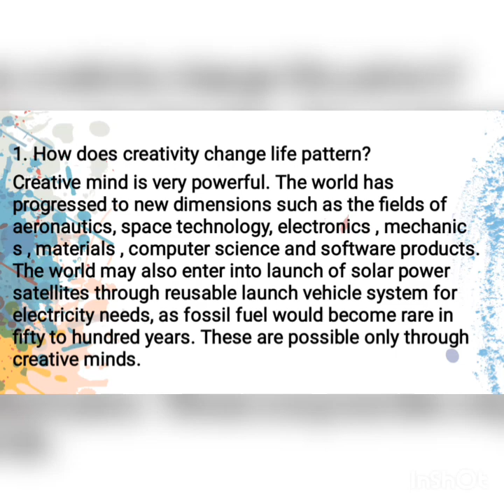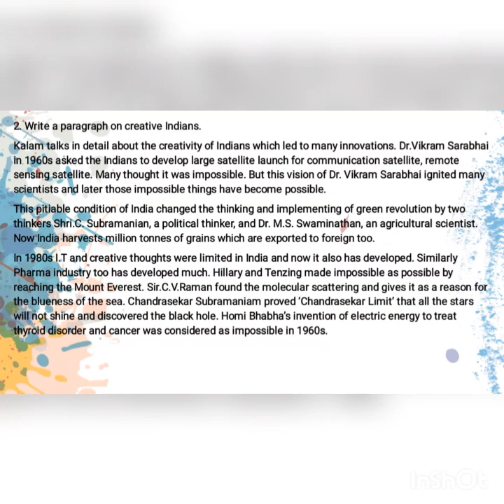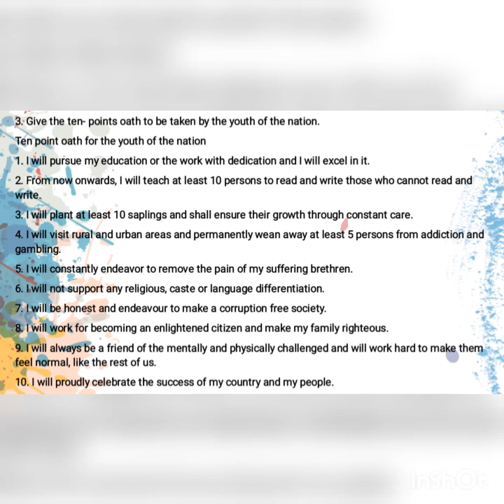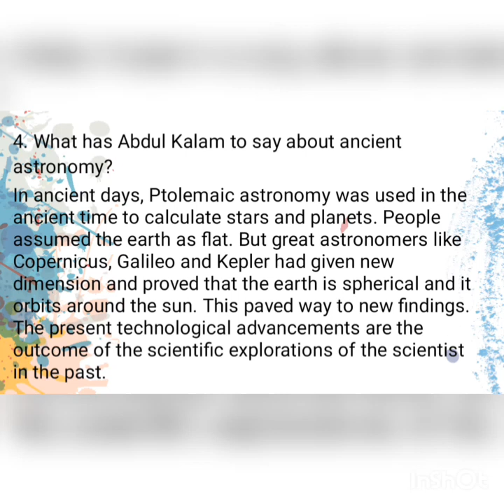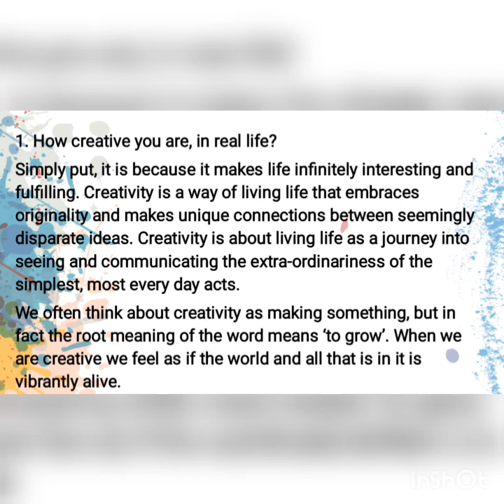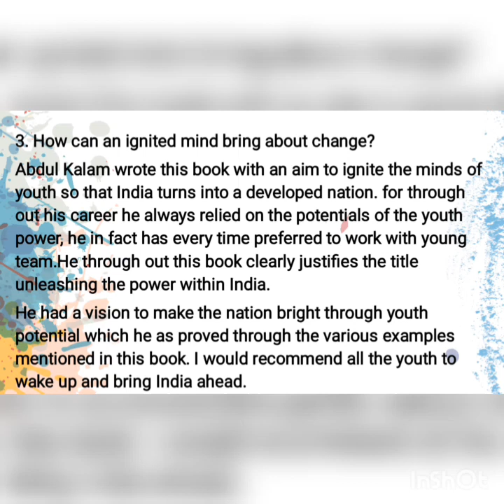The Dimensions of Creativity by A.P.J. Abdul Kalam short answer and 4 mark